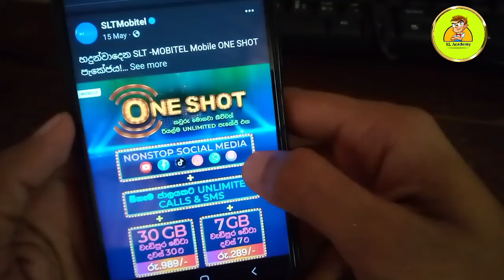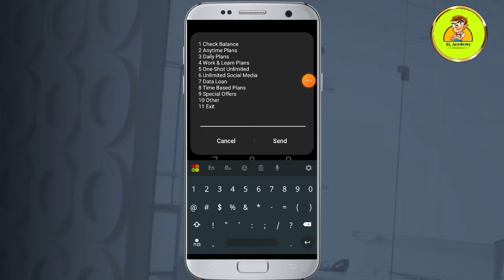Mobitel New 30GB data and Unlimited calls and social media package sinhala | SL Academy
mobitel new data and call package sinhala